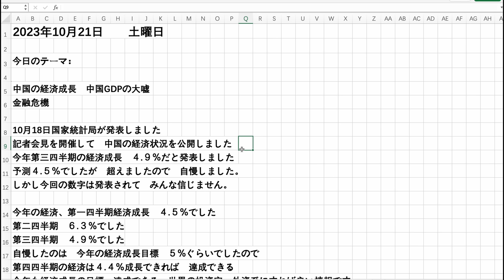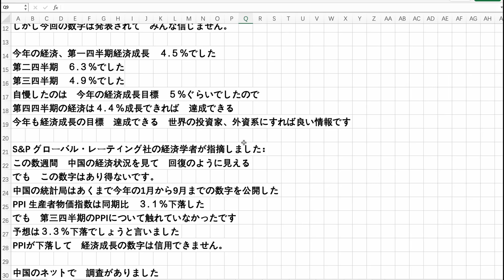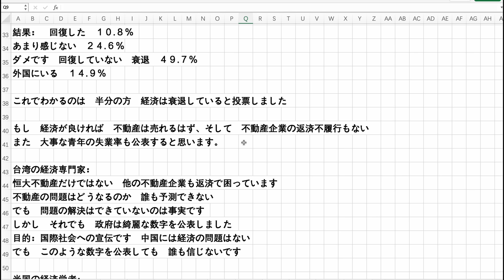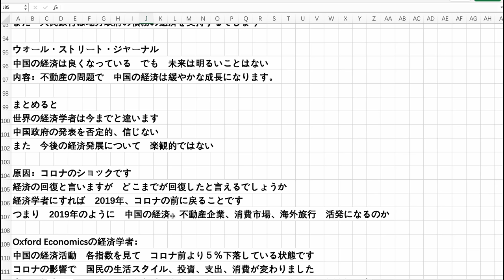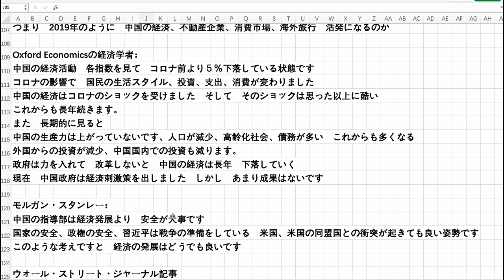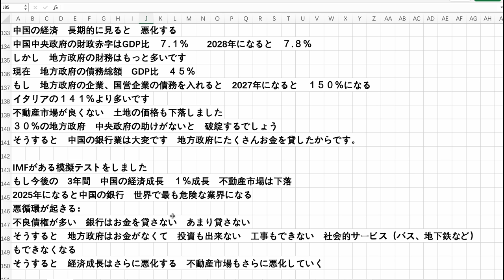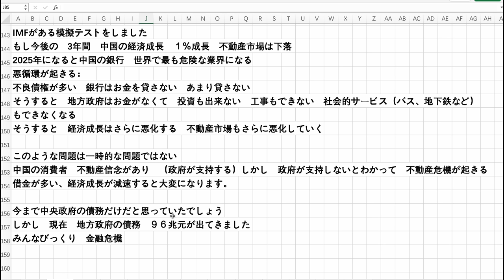中国の経済成長 中国GDPの大嘘 金融危機